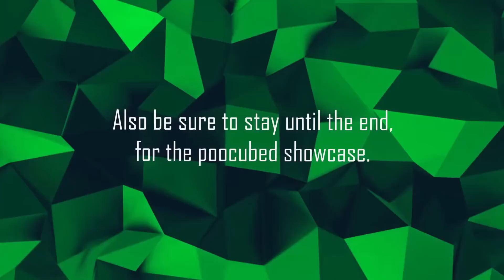poocubed - Full Level (TOP 10)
0:00 CC winner (its bugged lol my bad)
1:16 level showcase